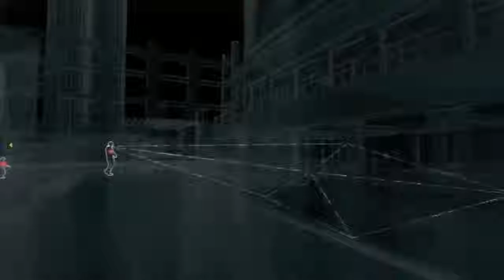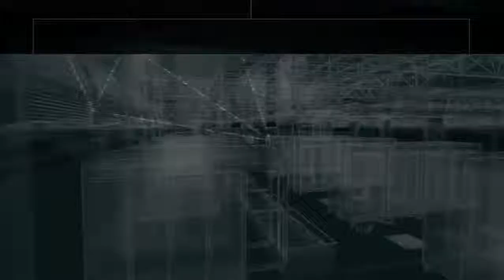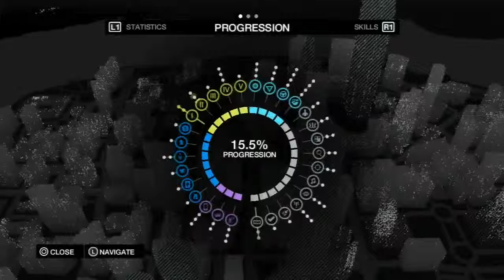Lets Play Watch Dogs part 11 krispin and his poppy